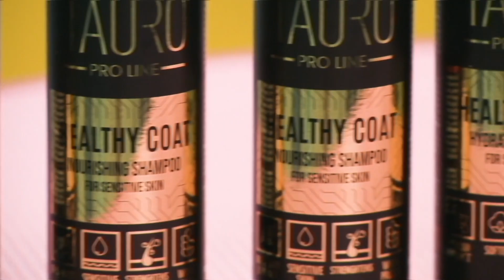Kaip išsirinkti šampūną ir kondicionierių šuns maudymui?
Nepriekaištingai augintinio išvaizdai palaikyti labai svarbu pasirinkti tinkamas kosmetikos priemones, kurios ne tik suteiks kailiui žvilgesį, bet ir prisotins jį unikaliais ingredientais ir suteiks švelnumo.

Šiame vaizdo įraše ilgametė groomerė, veisėja, kinologė, produktų kūrėja Janita J. Plungė Jums papasakos:
◼ Kaip pasirinkti tinkamą šampūną?
◼ Kaip pasirinkti tinkamą kondicionierių?
◼ Kaip skaityti kosmetikos etiketes?

KIKA – profesionalus rūpestis kiekvienu augintiniu. Gyvūnų prekių parduotuvių tinklą, kuris teikia kirpyklų, veterinarijos vaistinių ir veterinarijos kabinetų paslaugas, vienija šeimos vertybės ir meilė gyvūnams.